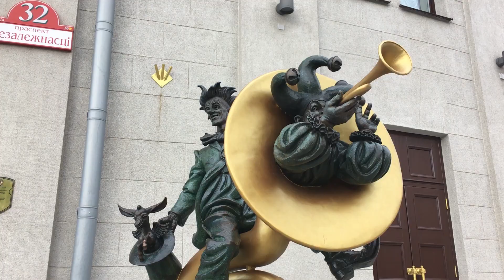«Вандроўкі ў мінулае». Узнать Минск за полтора часа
«Вандроўкі ў мінулае» или «Free walking tours». Каждый день в столице проходят пешие экскурсии, где профессиональный гид рассказывает горожанам про легенды старого Минска. В среднем прогулка занимает около полутора часов. Старт в 19:00. Отменить экскурсию может разве что дождь. К слову, места встреч с гидом разные. Это зависит от тематики экскурсии.